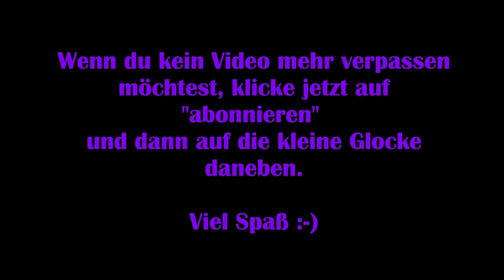Assassins Creed Valhalla #57 - Das Blut des Egels [Lets Play] [Deutsch]